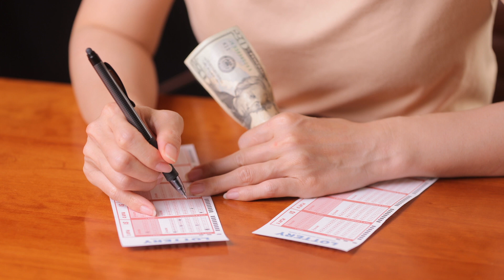Play Responsibly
Remember, it only takes one ticket to win. Play Responsibly.

Learn some tips for keeping your play positive. Visit the texaslottery.com Social Responsibility page.